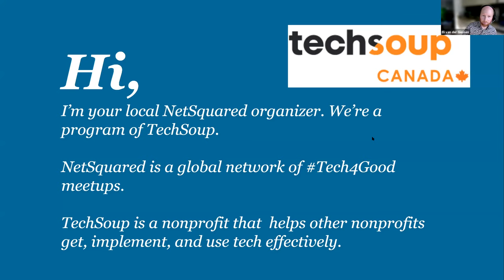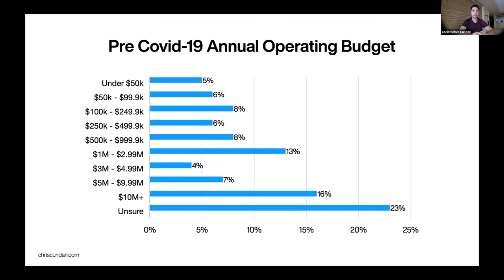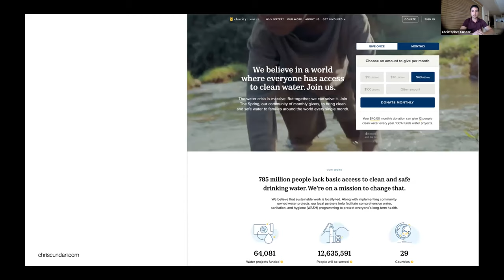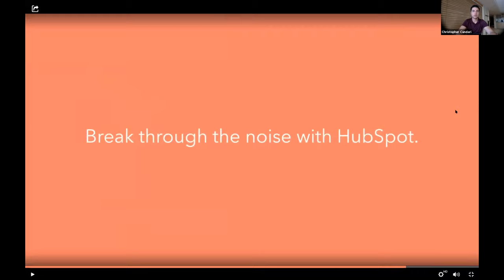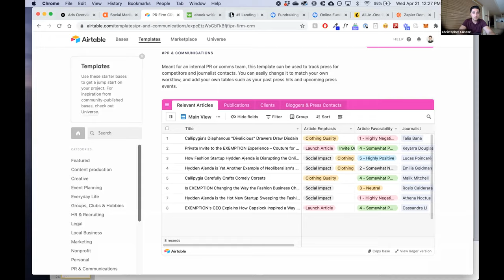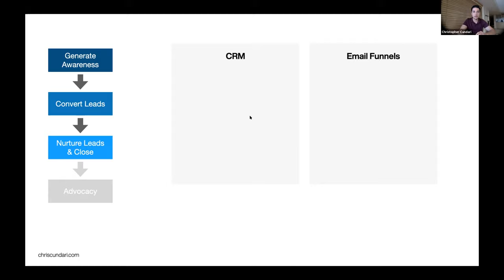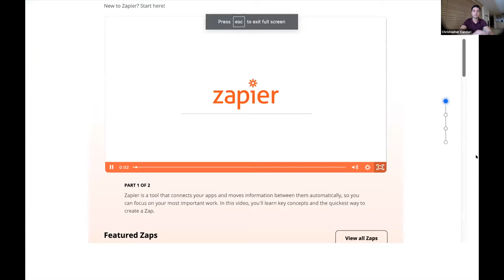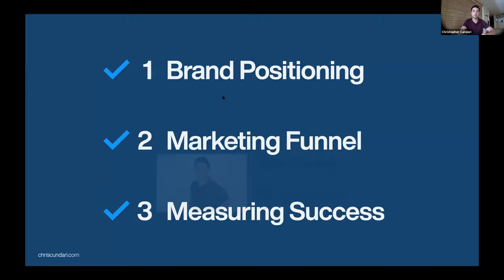NetSquared Toronto: How to Leverage Software to Build a Marketing Funnel for Your Nonprofit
Hosted by NetSquared Toronto on April 20, 2021.

Marketing for your non-profit can be difficult. It is a highly competitive space trying to break through the noise. Over and over again, in any industry, the same two marketing-related issues arise: “I am not getting enough qualified leads” and “the public isn’t aware of our organization”.

For any marketing strategy to work, you need to have the funnel properly designed, the right tools in place, and the ability to track success.

If you are struggling building a proper marketing funnel or interested in learning new ways to potentially improve the one you have, this is the perfect webinar for you.

With over 6 years of experience as a marketing strategist serving companies across 19 industries, Chris Cundari will take you through:
• How to better position your organization
• How to design a marketing funnel that works
• What software to leverage at each stage in the funnel
• How to measure and track success to continually improve upon your marketing strategy

About Chris Cundari:
Chris Cundari is a 3x business founder, United Nations delegate, and a freelance consultant specializing in marketing and business strategy. In addition to his consulting practice, Chris is a director and partner at Daydream, a sparkling water company leading the way in the functional beverage space. Outside of work, chris is a sculptor, runner, and avid reader. To learn more about Chris, visit his

Hosted by:
Sandra Eamor
Consultant

Sandra Eamor is passionate about helping small to medium sized nonprofits and businesses implement efficient operational systems. In addition to serving on nonprofit boards, she has worked for organizations of every size and implemented many different types of systems and software. All About Systems helps small business owners and nonprofits select and implement the RIGHT systems, software, processes and technology for their operations. All About Systems works with your organization to help you GET THINGS DONE by bringing together people, processes and technology! Systems don't need to be scary. I can help make it easy!

Sandra is also the National President of the One Parent Families Association The OPFA supports and connects single-parent families in Canada . OPFA's vision is to be the ultimate resource network for all one parent families in Canada.